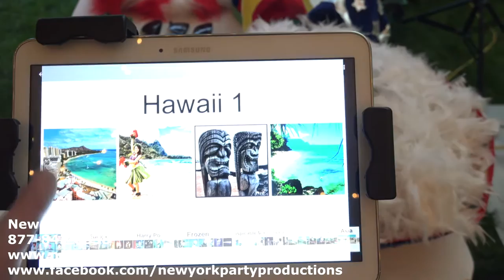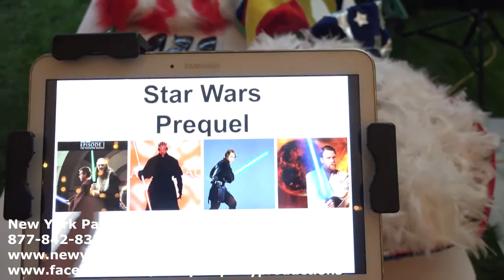New York Party Productions Open Air Photo Booth Green Screen Background Chooser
New York Party Production has a new selection tool for choosing from the many Green Screen backgrounds we offer. It is now a tablet based system as opposed to the poster board we have used in the past. With so many backgrounds available and new ones constantly being added, poster boards have become too in efficient. Our new tablet based system lets you view the entire library quickly and easily and lets you preview the individual backgrounds in full screen before selecting for your photos.